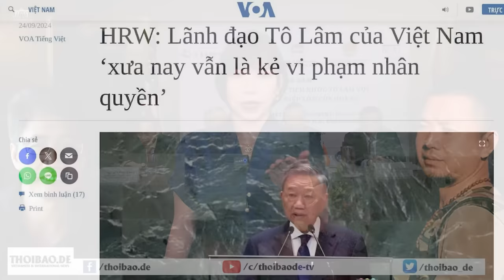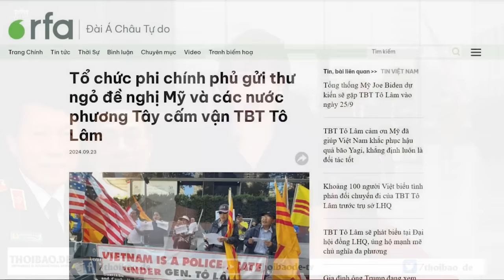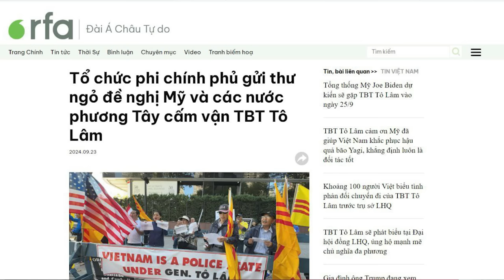Hồ sơ nhân quyền kém cỏi của Tô Lâm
Tổng Bí thư, Chủ tịch nước Việt Nam Tô Lâm là một trong số nhiều nhà lãnh đạo thế giới có hồ sơ nhân quyền kém cỏi. Bởi khi còn là Bộ trưởng Bộ Công an, ông đã giám sát một cuộc đàn áp lớn, đối với những người bất đồng chính kiến, với hàng trăm nhà báo và người bảo vệ nhân quyền bị bắt, và bị giam cầm.

Xem bài chi tiết tại:
Hoặc: